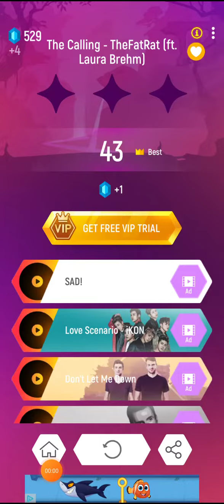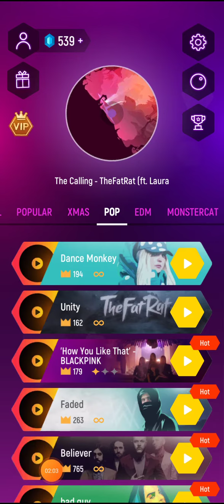proste sa hrajem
pozrite si minule video